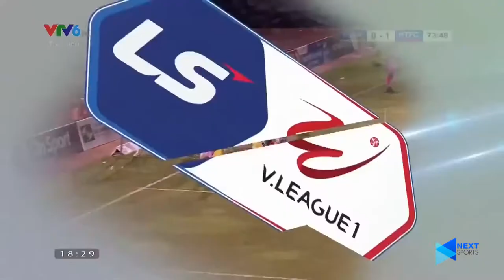SLNA 0-2 Hà Tĩnh***Phan Văn Đức bị kèm cực rát, SLNA thua cả về chiến thuật lẫn tỉ số***Highlights